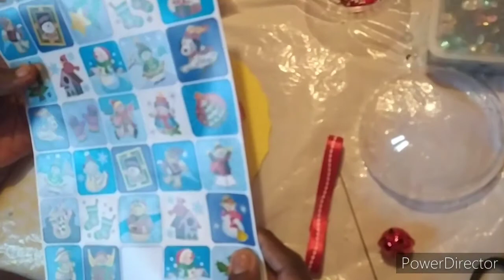Tuto/DIY Boule de neige pas cher Noël